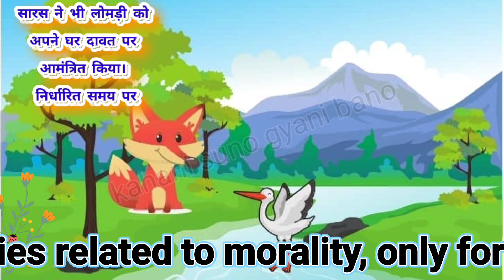सारस और लोमड़ी । crane and fox । कहानी सुनो ज्ञानी बनो । ज्ञानी । ज्ञानी बनो । पंचतंत्र की कहानियाँ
Hi,
In this channel short stories related to morality, are described. It is very interesting and knowledgeful for all.

we will be trying to provide best quality content related to education, morality, inspirational and motivational videos for your kids. So that they think and learn in better ways.

We are always happy to hear you.

Please send your feedback in comment box.